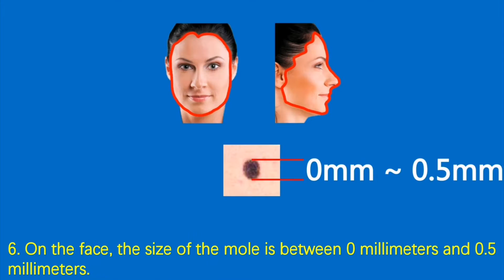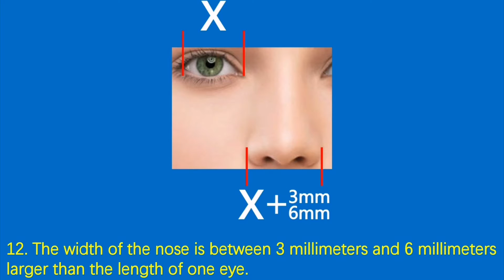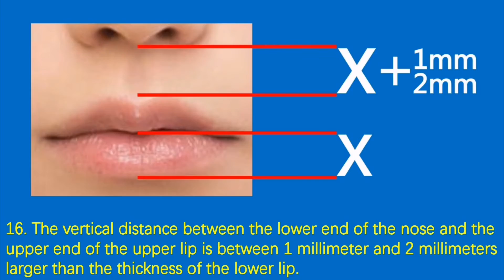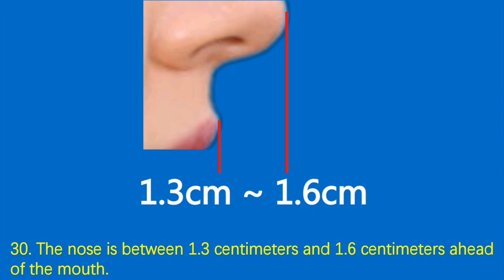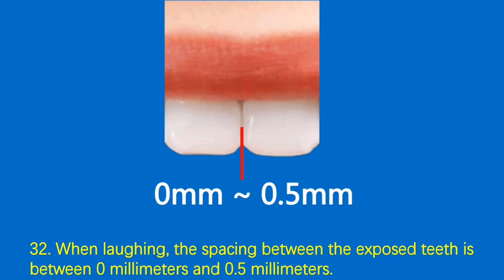The upper lip is between 2 millimeters and 4 millimeters ahead of the lower lip.